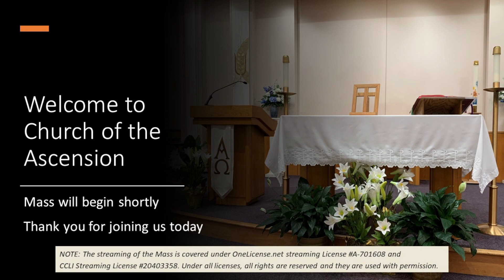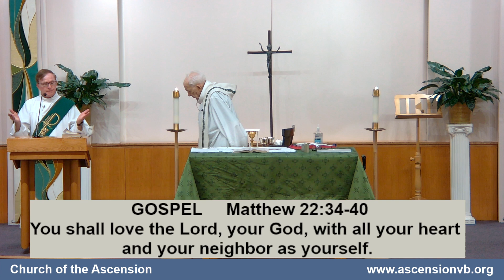9:15 am Mass Friday 8/25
Friday 9:25 Mass 8/25